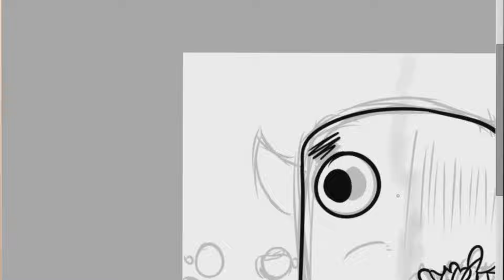[APTO PARA NIÑOS] SPEEDART - TOO KID FRIENDLY [EXTOPLASM] | GEOMETRY DASH SPEEDPAINT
Comenta que bossfight o personaje de algún nivel quieres que dibuje ^^